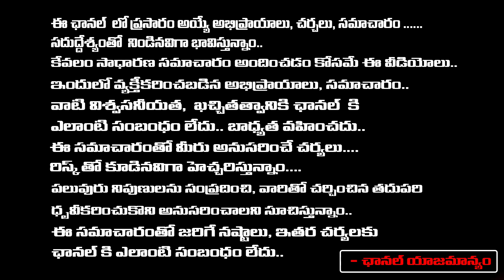Pallavi prashanth & barrelakka Getting Married | Frist Telugu digital